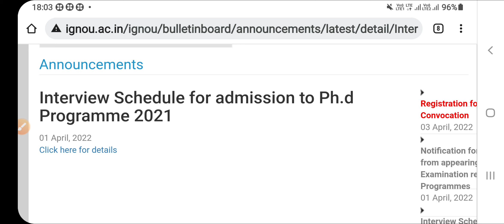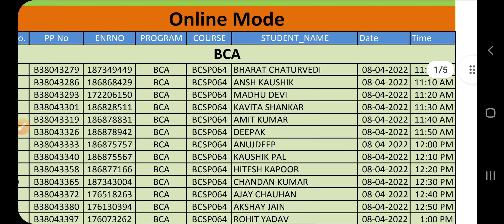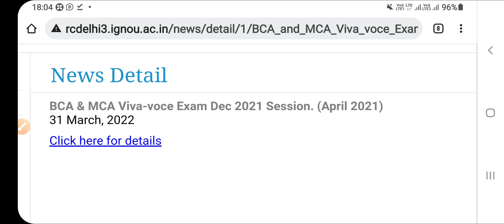Ignou 4 Latest Updates | Dated 02 Apr 2022 | Important For All